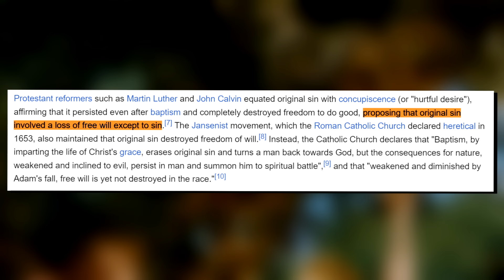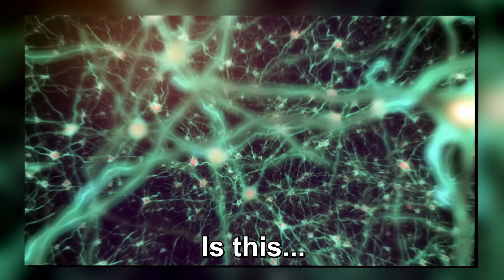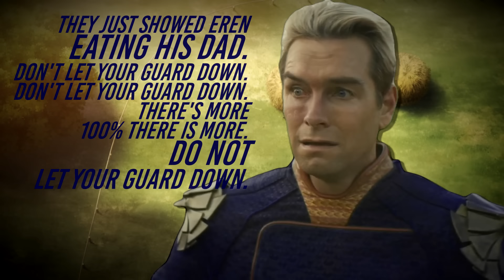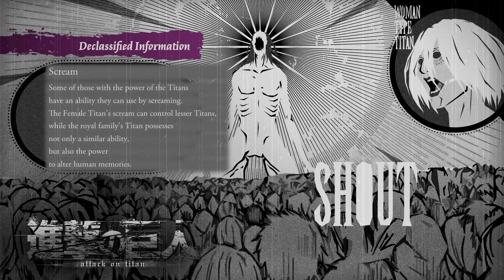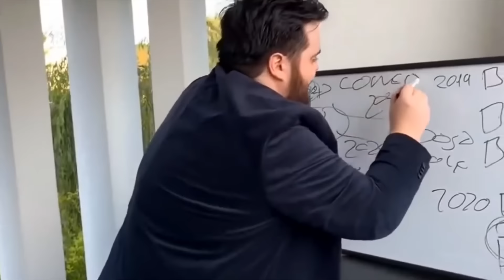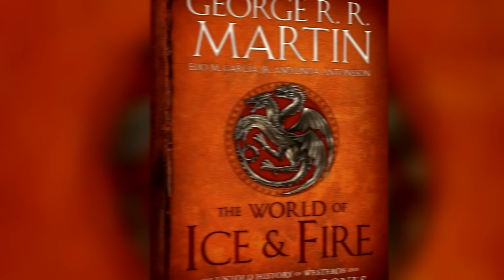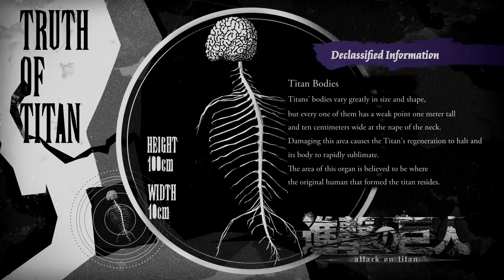How the Crystal Catacombs BROKE Eren's Mind - Overanalyzing Attack on Titan & Retrospective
Today at the Mystery Shack, we continue our retrospective analysis of Attack on Titan and episode 43 – "Sin". Join me in overanalyzing every single detail of the show and generally nerd out about anything and everything!

Timecodes
00:00 - Episode 43 Opening Sequence
05:34 - Episode 43 Title - Sin
06:25 - Freida & Historia
10:10 - The Founding Titan - Freida
14:45 - Enter - Kenny
16:39 - Midcard - Scream
18:23 - Creative. Interrogation
21:24 - Pixis, Erwin & The Songs of Humanity
23:24 - The Ackermans
26:06 - Kenny's Grandpa
29:19 - The Raid & Caven's Speech
31:07 - Closing Thoughts
31:41 - Outro